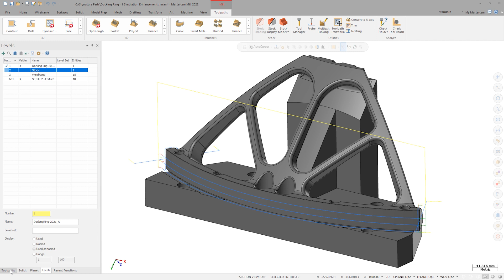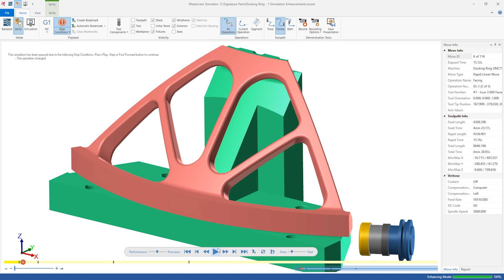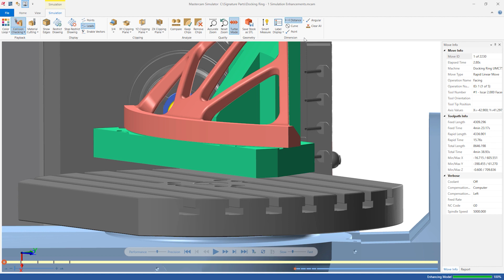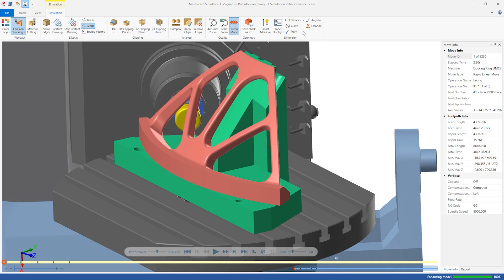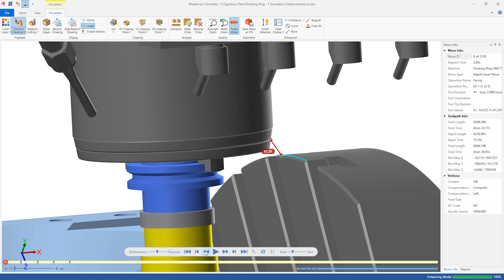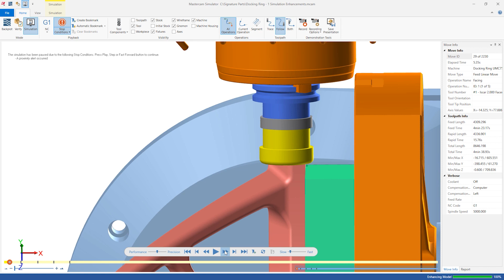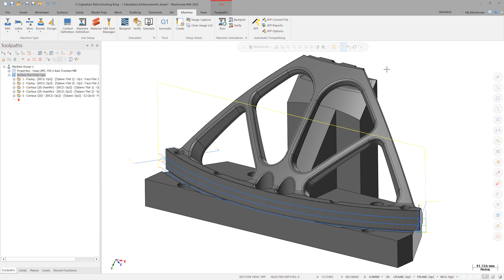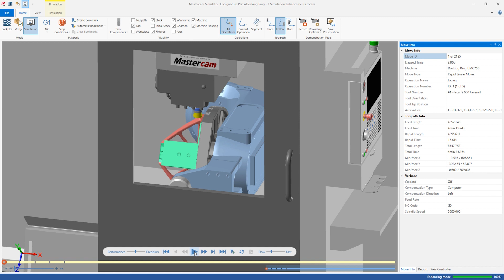Mastercam Simulation Updates using Docking Ring | Mastercam 2022 Signature Parts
Mastercam Simulator is more capable than ever with Mastercam 2022. Learn how to minimize the need for trial-and-error program testing as Applications Engineer Chad Chmura demonstrates the Docking Ring Signature Part.

Join the Mastercam community on social